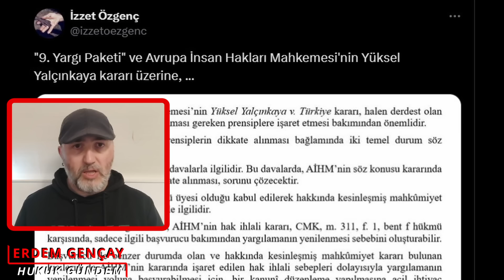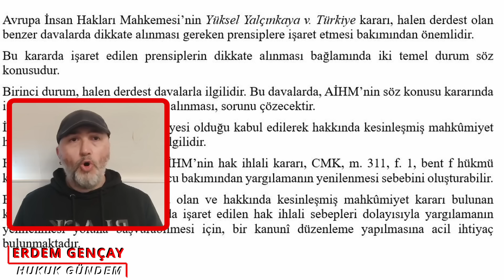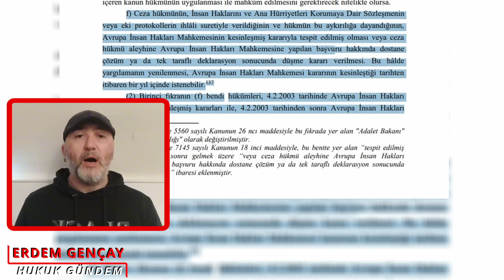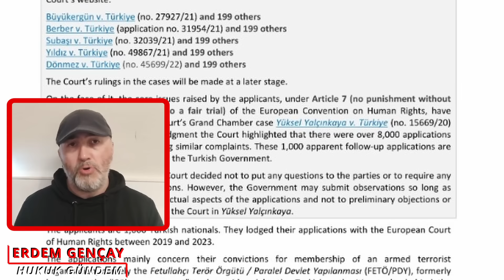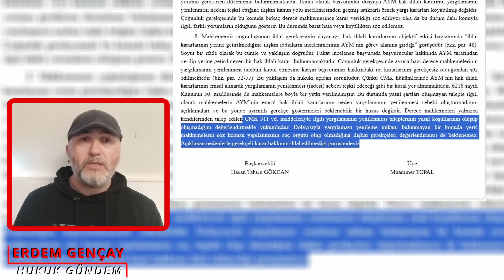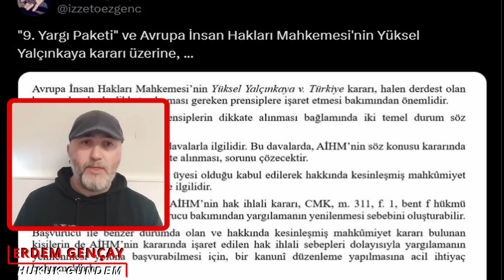PROF DR. İZZET ÖZGENÇ'TEN KHKLILAR İÇİN ÇÖZÜM ÖNERİSİ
Ancak önmeli bir far vardı çözüm önerisinde. Bu farkı ve haklı olup olmadığını yayında anlattım.

Katıl butonuyla da kanalıma katkıda bulunabilirsiniz.
hesabıma destek olursanız videolarımızı artırabiliriz.